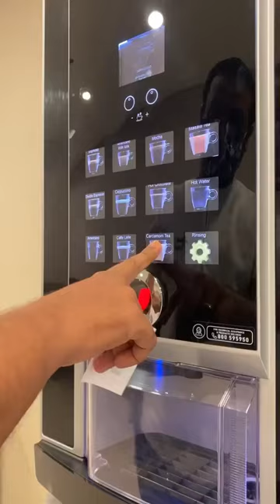Coffee vending machine in Hospital